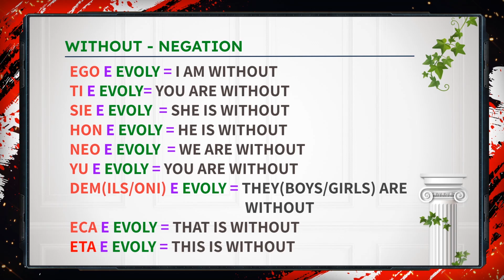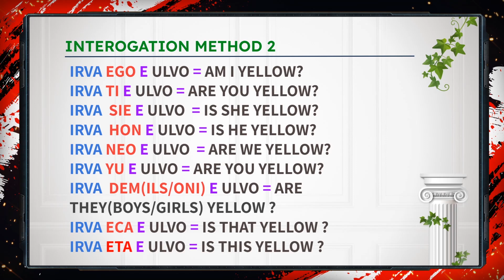Ep. 30 Afirmation, Negation/Without / Interogation - Ways to express yourself - Communication Cours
🔴 If you enjoyed this video help others enjoy it by sharing it on social media.

🔗 Use share button bellow this video

- - - Relevance Content Of This Video - - -